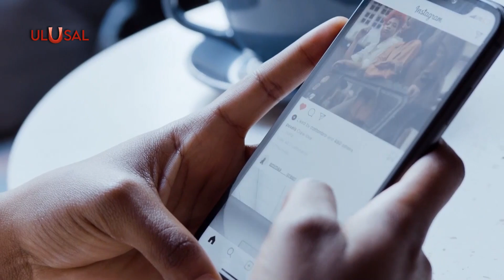iOS 16 kabusu devam ediyor: Güncelleme yine sorun çıkardı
Apple, telefonları için duyurduğu iOS 16 mobil işletim sisteminde sorunlar ortaya çıkmaya devam ediyor. iPhone 14 ve 13 serisi kullanıcıların karşılaştığı güncel sorun ekran donma hatası oldu.